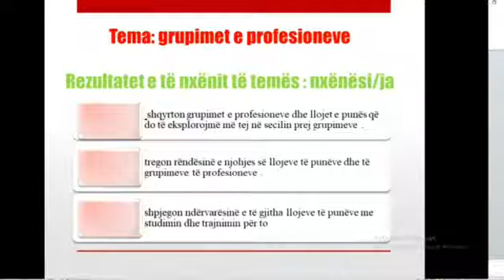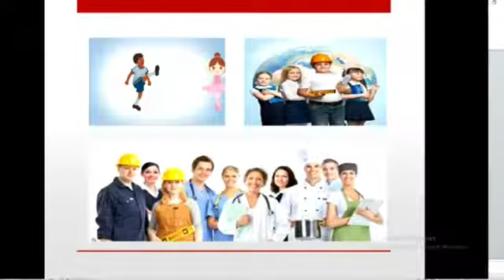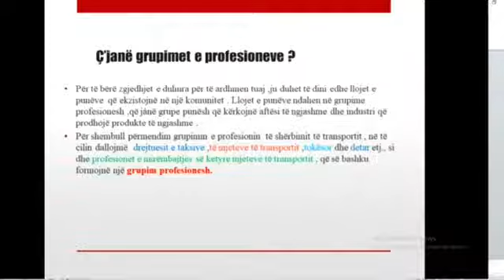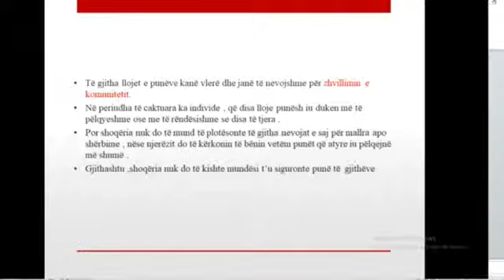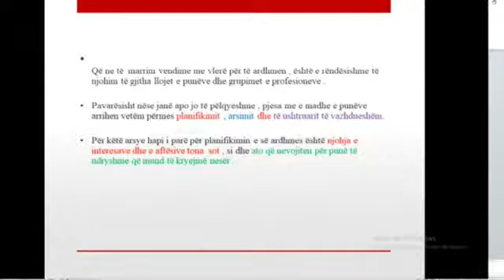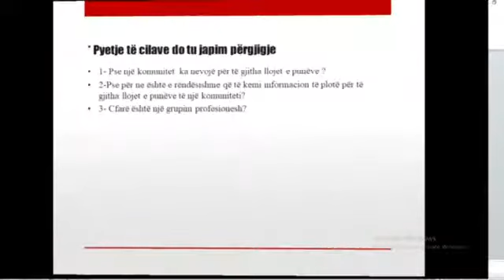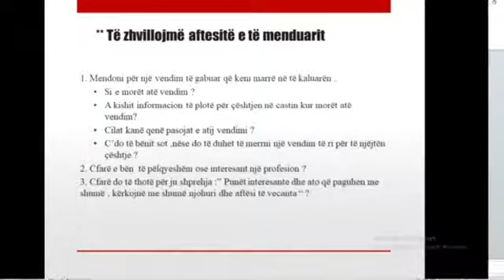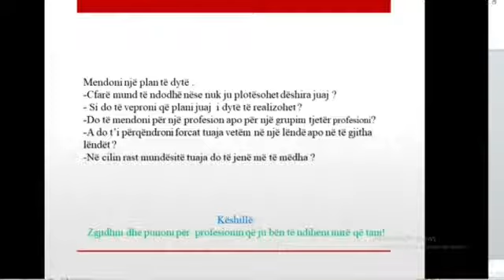Qytetari 8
Mësuesja: Albana Huta